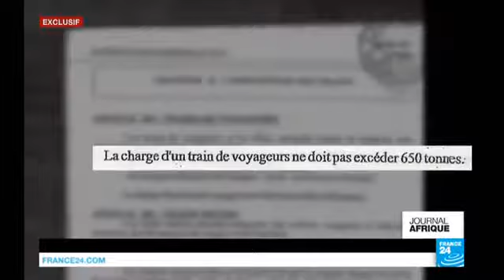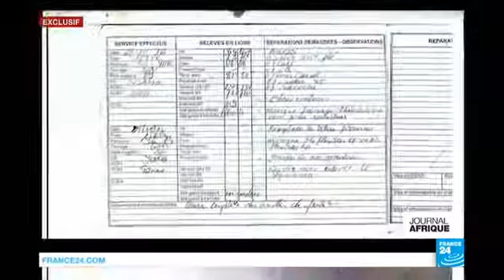33896 Krieg Auto 005 France 24 Au Cameroun, reportage exclusif de nos correspondants un mois après l